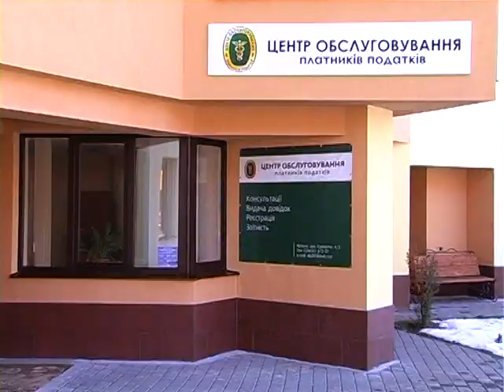Податковий вісник. Лютий 2013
Зустріч голови ДПС в Івано-Франківській області Віктора Рахміля з представниками бізнесу Яремчанщини.